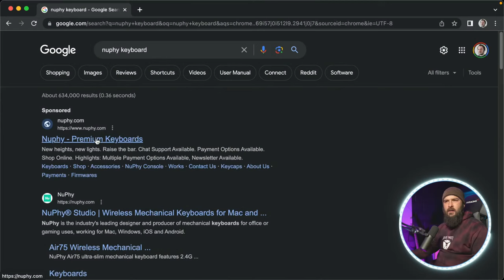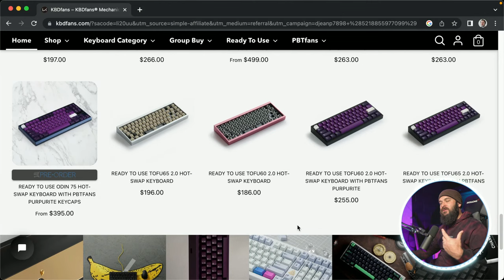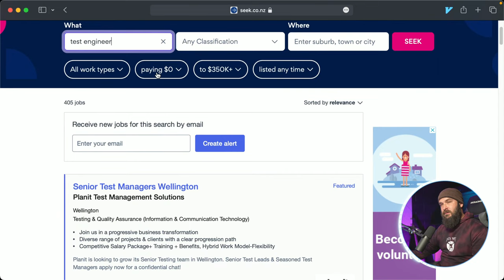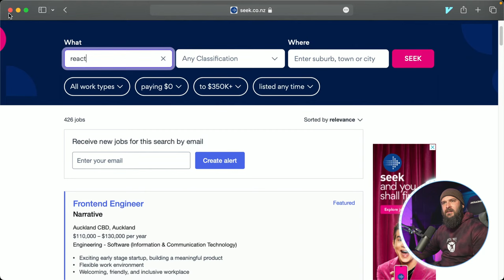Conversemos? hablemos de lo que quieran :)